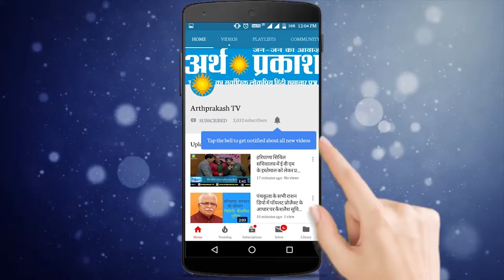भूपेंद्र सिंह हुड्डा का बीजेपी पर बड़ा आरोप - सुनिए || Arth Parkash Tv